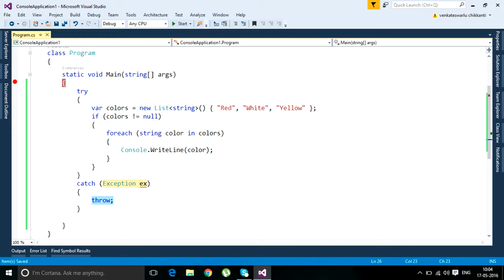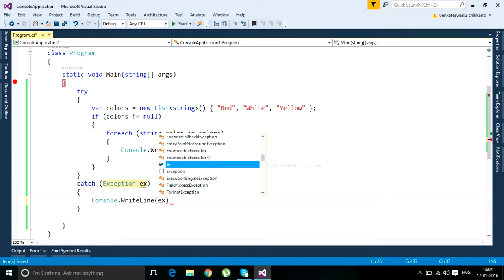Try catch surround with option usage Visual Studio keyboard shortcut keys and Tips